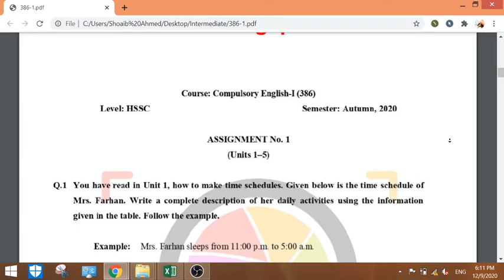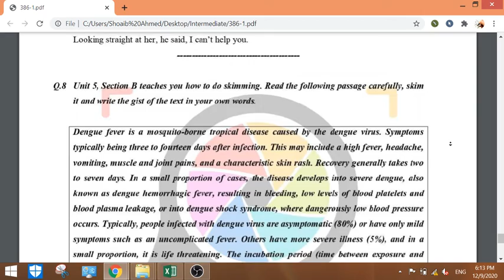AIOU Course Code 386 Sample Solved Assignments Autumn 2020 | AIOU Hub